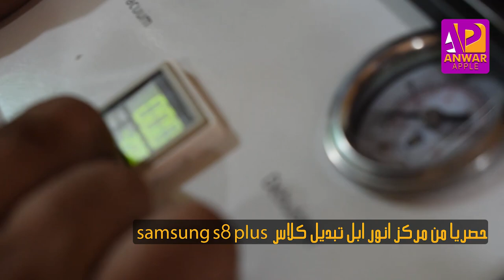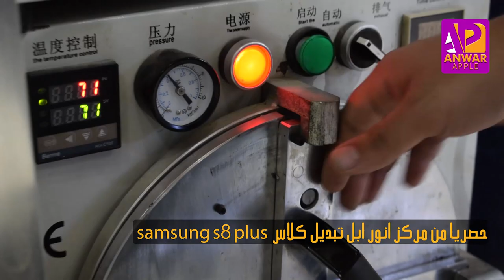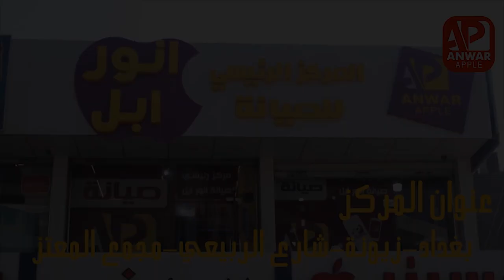تبديل كلاس (اصلاح الشاشة المكسورة) samsung s8 plus حصريا من مركز انور ابل